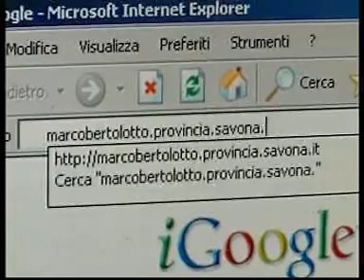Presentazione Blog SpeakAbout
Marco Bertolotto presenta il blog istituzionale SpeakAbout - intervista Primocanale